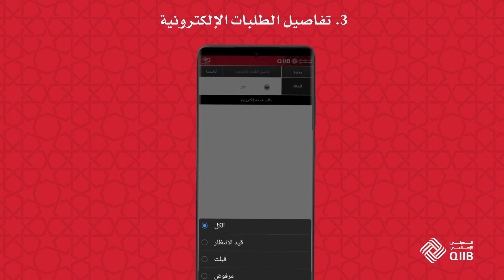مميزات جديدة إضافية عبر تطبيق الجوال من الدولي الإسلامي